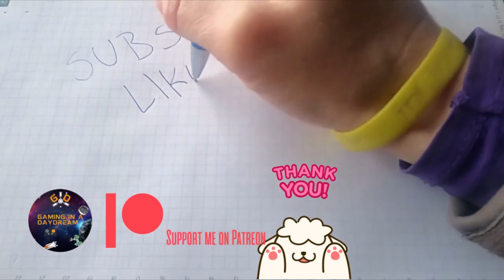NAPOLEON TW DARTHMOD - SPAIN CAMPAIGN - EP.43 BATTLE OF LE HAVRE PC 2022 GAME PLAY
In this episode we push the envelope and send the army that just liberated Bretagne to take Normandie. Now it's time to prepare our armies for the last major objective; Naples.
Thank you very much for watching and take care, cheers!!

Music in this video from Napoleon Total War soundtrack